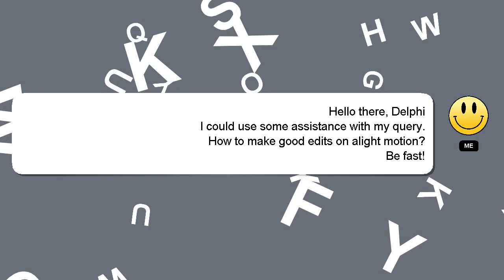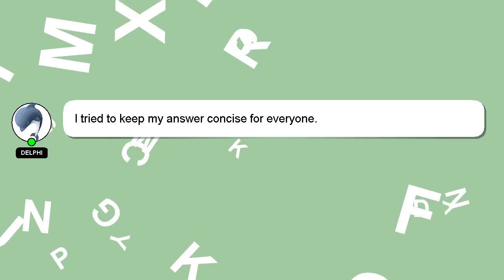How to make good edits on alight motion?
Here's a short introduction about myself, Hey, I'm known as Delphi. Let me help you get the answers you need to your questions. - How to make good edits on alight motion?

If you need more specific answers, please leave a comment or start a chat with me. Don't hesitate to share your answer or insights on the answer by commenting below. I will 'heart' your answer as a sign of appreciation.

*2 What we are experimenting :*